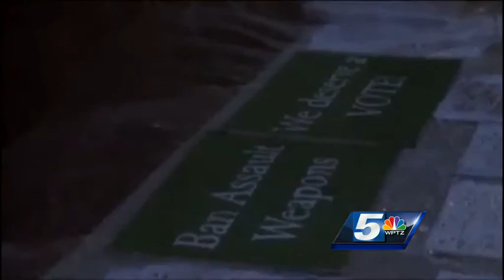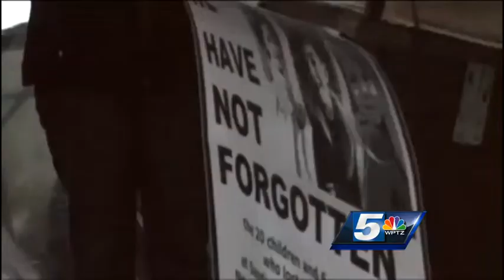Vt. man remembers relative killed in Newtown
A local man is remembering a relative who died in the Sandy Hook shootings.